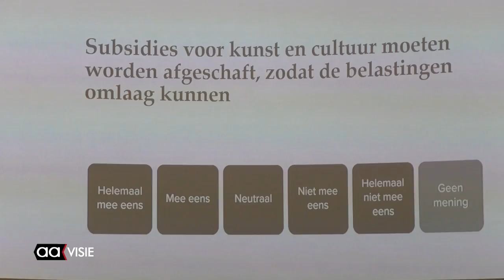Almelo's kieskompas in de maak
Op wie moeten we stemmen in maart 2018? Dan zijn namelijk de gemeenteraadsverkiezingen. In aanloop daar naartoe was er dinsdagavond een bijeenkomst voor bestaande partijen en ook voor nieuwe deelnemers aan de verkiezingen.

Tijdens deze avond werden alle belangrijke onderwerpen besproken op basis waarvan de stemmers hun keuze kunnen bepalen bij de verkiezingen.
Wat is belangrijk? Hoe gaat de gemeente het geld uitgeven? Op aavisie.nl ziet u de raadsleden aan het werk.